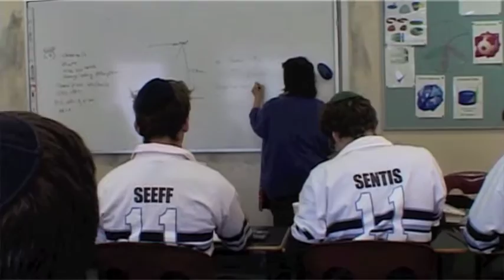Moriah Capital Appeal Video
Moriah Capital Appeal 30 sec cut down